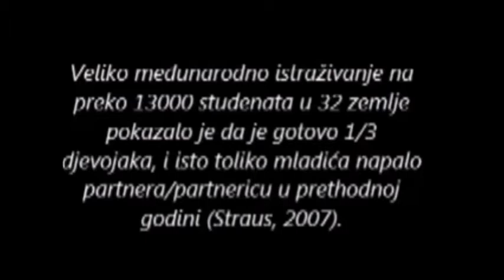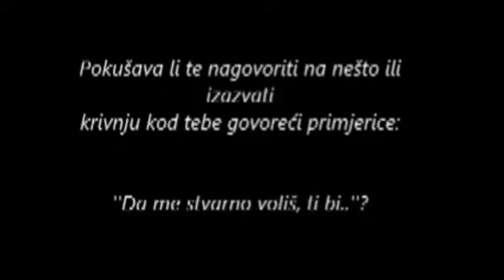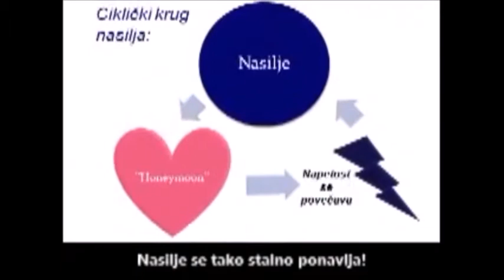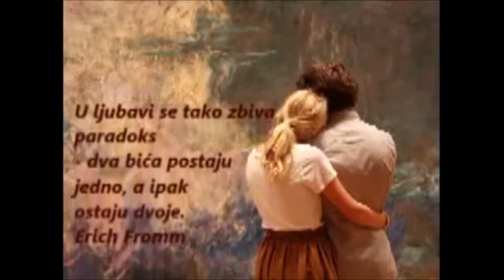Thank You For Your Love /// Televizija Mostar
Thank You For Youtr Love /// Televizija Mostar

U našem društvu sve se češće govori o nasilju u porodici, ali vrlo malo se pominje sve učestalije nasilje u partnerskim i intimnim vezama mladih. Dosadašnja  istraživanja na ovu temu, bila su uglavnom fokusirana na fizičko i seksualno nasilje, a odnedavno sve se više pažnje posvećuje istraživanjima koja uključuju emocionalno nasilje i nasilje vršeno korištenjem prisilnih mehanizama kontrole.

Stoga je OKC Abrašević krenuo u provođenje projekta „Thank You for Your Love“ (Prevencija rodno zasnovanog nasilja u adolescentskim partnerskim vezama) koji će se realizirati uz metodološku i financijsku podršku „In Fondacije“ iz Banjaluke i holandske organizacije „Kinderpostzegels“. Radi se o polugodišnjim projektnim aktivnostima koje će se provoditi u ruralnim/prigradskim područjima i manjim mjestima Hercegovine (Buna, Baćevići, Blagaj, Potoci, Raštani-Vojno, Ortiješ, Čitluk, Žitomislići, Nevesinje, Ljubinje). Učesnici će biti adolescenti, osobe životnog uzrasta od 15-21 godina.

Tokom pola godine rada na projektu planirali smo obaviti deset promotivnih susreta sa zainteresiranim osobama, deset radionica preko kojih bi mladi bili upoznati sa terminima iz gender vokabulara, uzrocima rodno zasnovanog nasilja u partnerskim vezama formalnog i neformalnog karaktera, kao i načinima prepoznavanja svih oblika nasilja koje se mogu pojavljivati u vezama. Mladi će imati priliku da kroz vlastite inicijative/projekte u svojim sredinama doprinesu podizanju svijesti i prepoznavanju rodno zasnovanog nasilja u vezama adolescenata. Za ove kreativne inicijative pripremili smo budžet od 10.000 KM koje će biti utrošene u projekte mladih i njihovu provedbu.

Zašto smo odabrali rad sa adolescentskom populacijom?

Adolescencija je ključni period za formiranje muško-ženskih odnosa. Mladi u adolescentim godinama stupaju u emotivne i intimne veze i u tom periodu formiraju svoj seksualni identitet, preispituju mitske romantične i rodne uloge i definišu sliku o sebi. Nasilje u partnerskim vezama počinje već u prvim vezama koje se ostvaruju u ranoj adolescenciji. Adolescentske veze utiču na razvoj socijalnih i emocionalnih vještina mladih i njihovo samopoštovanje. U ovom periodu, adolescenti oblikuju stavove i uvjerenja, pored ostalih i stavove o međuljudskim odnosima, intimnim vezama i rodnim ulogama, ali i o zloupotrebi moći i kontrole. U prvim partnerskim vezama stiču i prva negativna iskustva, pa umjesto ljubavi, topline, podrške i zaštite za kojom tragaju, mogu doživjeti različite oblike nasilja.

Za sve dodatne informacije možete se obratiti Huseinu Oručeviću na broj telefona u vremenu od 11-13 sati svaki radni dan.